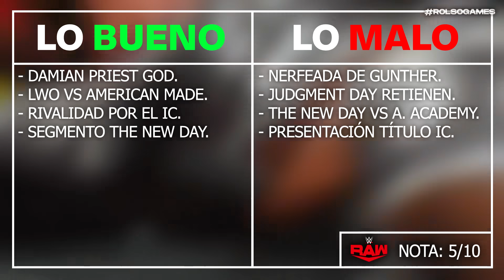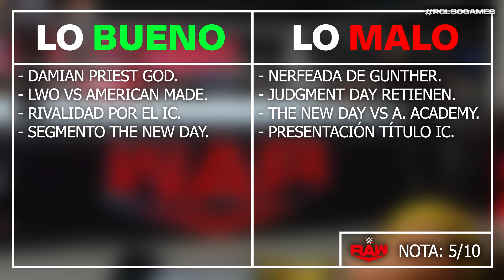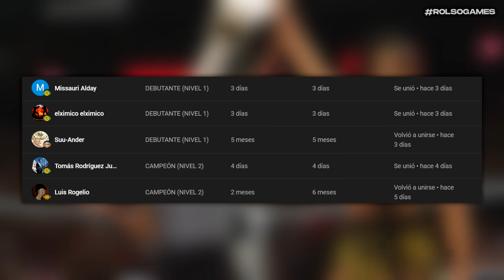WWE RAW 25 Noviembre 2024 - Resumen Completo en Español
Vídeo con el RESUMEN COMPLETO en ESPAÑOL y los RESULTADOS de WWE RAW 25 Noviembre 2024.

00:00 Damian Priest destroza a Gunther
01:22 Rhea Ripley visita a sus compañeras de War Games
01:51 LWO vs American Made - Tornado Tag Team Match
02:45 Reunión del Judgment Day
03:23 Bron Breakker vs Ludwig Kaiser
04:25 Entrevista a The Bloodline
04:55 War Raiders vs The Judgment Day - World Tag Team Championship
05:44 Vídeo del décimo aniversario del New Day
06:00 The New Day vs Alpha Academy
06:24 Kofi Kingston y Xavier Woods discuten
07:00 Nikki Cross ataca a Scarlett
07:29 Presentación del título Intercontinental femenino
07:47 Bianca Belair vs Nia Jax
08:44 Lo bueno y lo malo de RAW

wwe 2024
wwe en español 2024
raw en español
raw en español 2024
wwe raw en español 2024
wwe raw 25 Noviembre 2024 español
wwe raw 25 Noviembre 2024 resumen